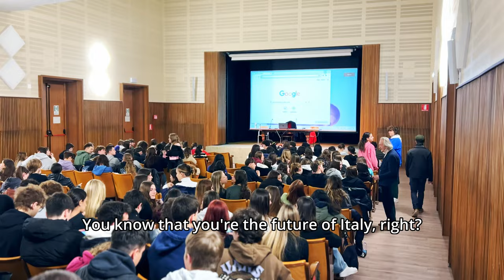From Venice to Verona: a filmmaker's cultural odyssey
Join me and dive into the heart of Italy with me as we explore the enchanting city of Verona, known famously as the backdrop for Shakespeare's timeless tragedy, Romeo & Juliet. 🎥🇮🇹

- Behind-the-scenes from a high school presentation in Verona, aiming to inspire students with real-life stories.
- My personal challenge of learning Italian through classic literature.
- A lovely meet-up with our friend Max, adding that special Veronese touch.
- Sneak peeks into the local culture and stunning scenery that makes Verona a filmmaker's dream.

📸 Shot entirely on my iPhone, this vlog not only showcases the beauty of Verona but also the power of mobile filmmaking.

iPhone 14
DJI Osmo Gimbal x Smart Phone
Aputure MC mini light
Rode Wireless Pro Mic
Zoom Recorder
MacBook Pro 2023
Seagate Hard Drives

Full list of my creator essentials:

Your support means everything, and it helps me bring more of these stories to you!

🙏 Special thank you to everyone in Verona who made this trip unforgettable, especially @GiampaoloManca  Follow me on Instagram to catch all the behind-the-scenes content and updates on our next stops: Padua and Milan!

🎬 Are you a budding filmmaker or a photography enthusiast? Don’t miss out on my upcoming workshops and screenings related to my projects.

Time Stamps:
0:00 - Introduction
0:11 - Travel to Verona
0:29 - Let's check out Verona
0:58 - Presentation with Gianni at the High School
1:46 - How did the presentation go?
2:07 - Need to find a Bookstore
2:36 - Meeting Max
3:08 - Back to Venice
3:56 - Up next & Thank you